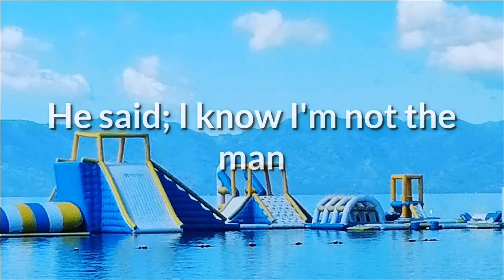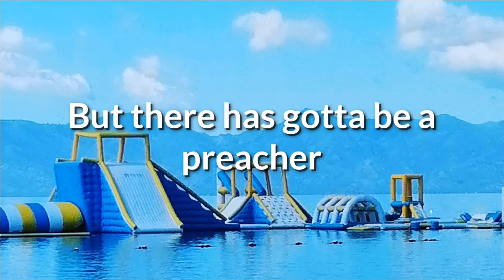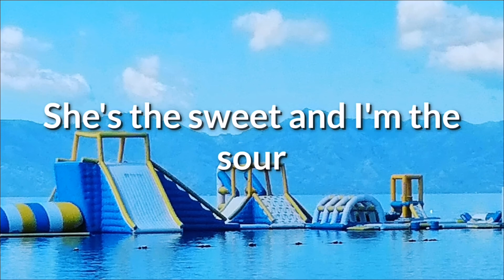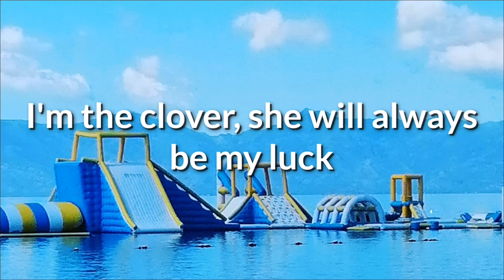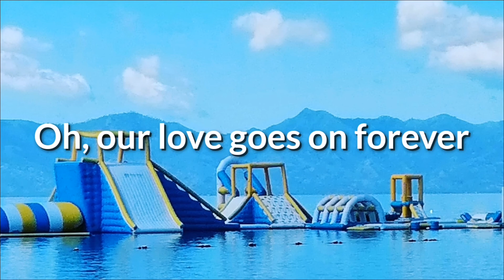Weeds and wildflowers - Jana Kramer (lyrics)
He said; I know I'm not the man that he imagined for his daughter
I'm not what he had in mind
He said her daddy probably dreamed about some lawyer or a doctor
But I never was that kind
We were in love and that's all that matters
You know her heart was all that I was after; he said

I'm a dandelion
She's a buttercup
I'm the clover
She's the luck
She's a painted daisy
I'm the blue grass underneath
She's all faith
And I'm the doubter
She's the sweet
And I'm the sour
We're like weeds and wildflowers

He said; I asked her back in 62
If she'd be mine forever
Let's run away and go to Vegas
She said I wanna be your wife,
But there has gotta be a preacher
I want all of God's angels to see us
We rolled the dice on life and made it
If there's a storm inside we faced it

I'm a dandelion
She's a buttercup
I'm the clover
She's the luck
She's all faith and I'm the doubter
She's the sweet and I'm the sour

He said just last fall

Heaven called and the preacher asked if I would stand before the ground
And say a few last words
And on the mount'side
Misty eyed I couldn't help but notice all the daisies
As they laid her in the earth

I'm a dandelion
She was my buttercup
I'm the clover, she will always be my luck
Now I'm going crazy
Yeah, she was my everything
She had faith, now I'm without her
Oh, our love goes on forever
How I long to be beside her
Just like weeds and wildflowers

TiktokID: shiela.cancer
Lyka : Shiela Cancer